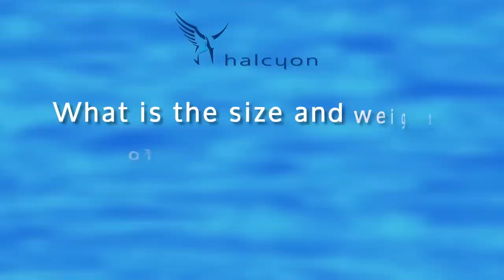04 What is the size and weight of a VEEM Gyro?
Q: What is the size and weight of a VEEM Gyro?
A: VEEM Gyros vary in size and weight depending on the size and weight of the vessel. Typically a small Gyrostabiliser system will weigh approximately 2.5% of the displacement, or the weight of the boat. And a large system would weigh  in the order of 5% of the vessels displacement. The small versus large decision really depends on what the requirement for the Gyrostabiliser is. If it is a complete stabiliation system for rough weather at speed, then you might be looking at a weight of 5% of displacement, and if it's just to keep the boat from rolling in moderate to small seas, then you might use a 2.5% of displacement installation. If you submit an inquiry form to us then we can come back to you quickly with an estimate of what's required.